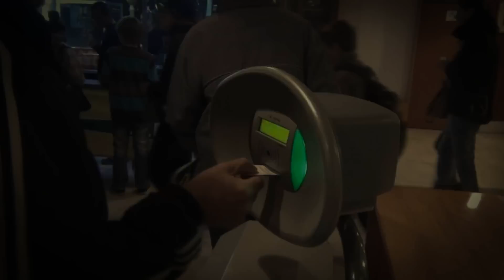BC Prievidza vs Edymax SPU Nitra - 10.11.2012 [HD]